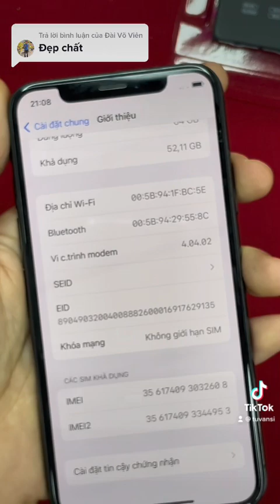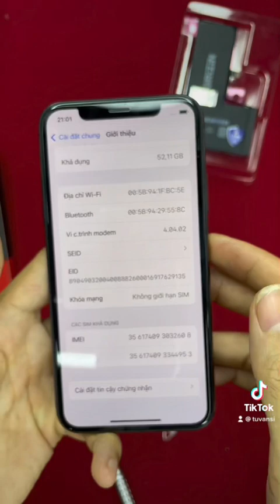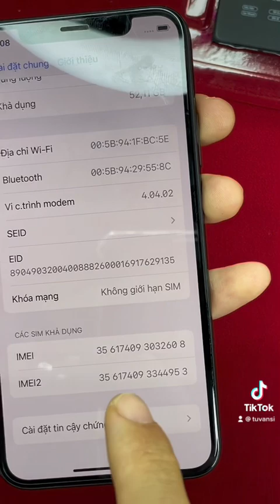iPhone xs imei 2608, KH: anh Minh Trường, bình thạnh, hcm.